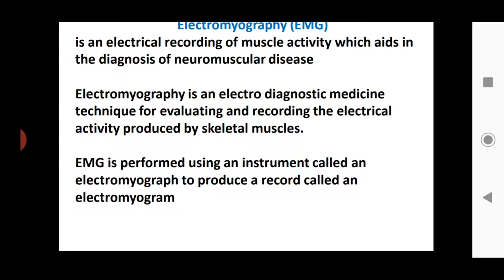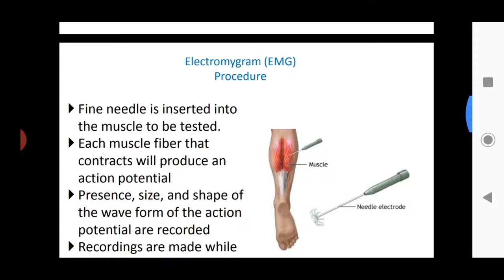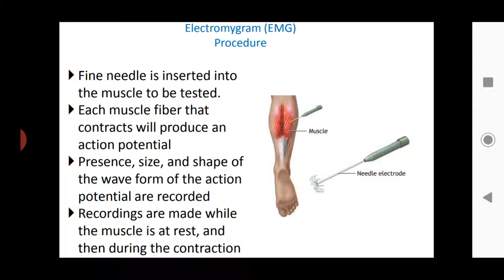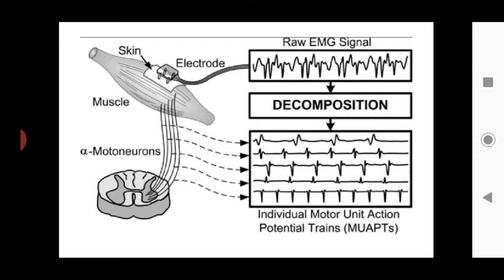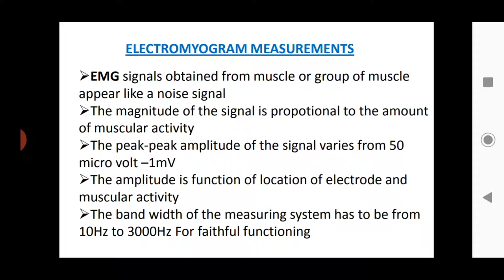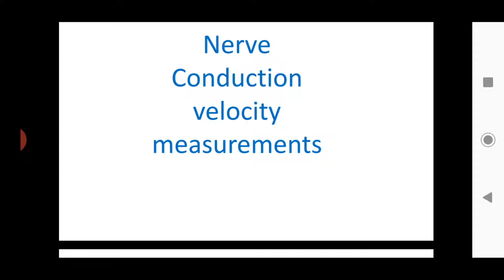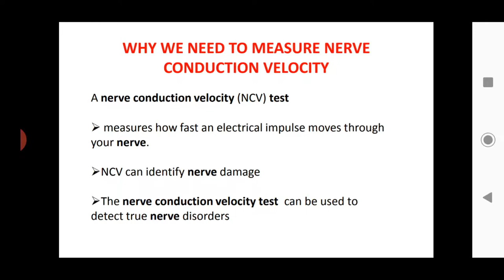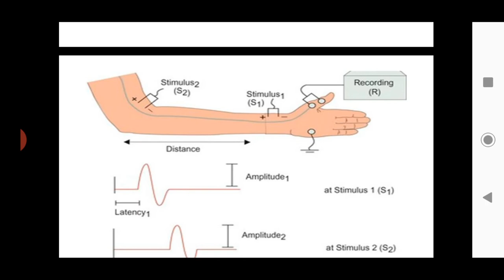16 April 2020